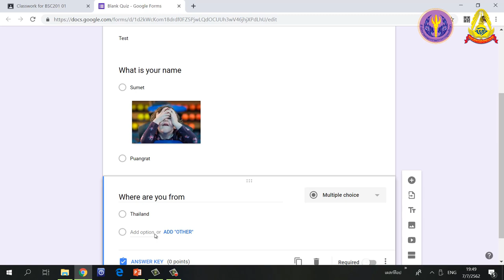2.0 การประยุกต์ใช้โปรแกรม Google Classroom เพื่อจัดการห้องเรียนออนไลน์